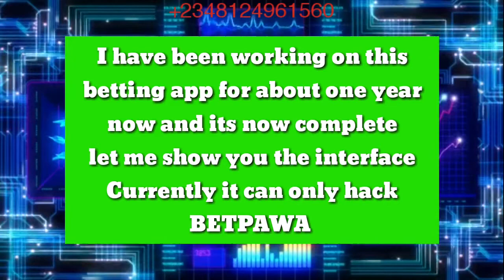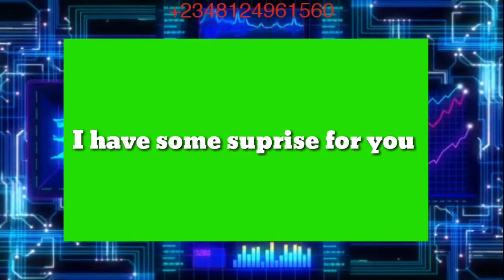HOW TO HACK BETPAWA AND MAKE $1000 DAILY